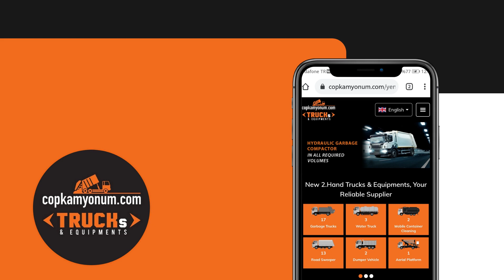TRUCKS & EQUIPMENTS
We supply Trucks and Equipments brand new or used